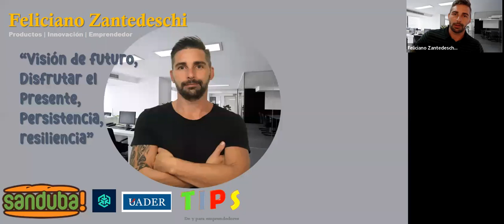Feliciano Zantedeschi: Visión de futuro, Disfrutar el presente, Persistencia, resiliencia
Hola!!!

Aquí te compartimos la hermosa charla que tuvimos con Feliciano Zantedeschi, egresado de la Universidad Autónoma de Entre Ríos, Argentina.

Es uno de los creadores de Sanduba. Actualmente, entre otras cosas, esta como Director de Operaciones de una empresa en Brasil. Las claves a la hora de emprender, en base a su experiencia son: Visión de futuro, Disfrutar el presente, Persistencia, resiliencia.

Hablamos de una manera muy amena,

Felicidades